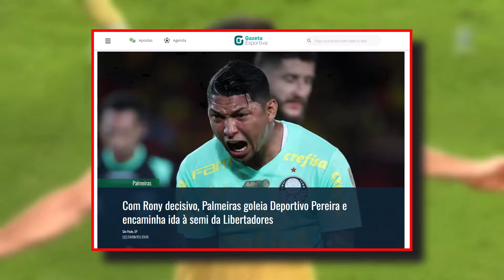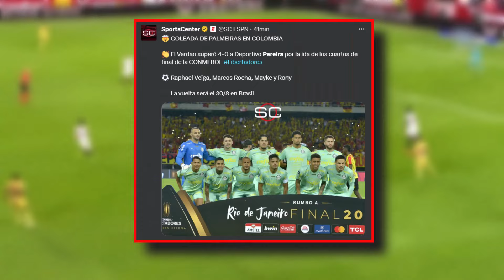ASÍ REACCIONA PRENSA SUDAMERICANA a GOLEADA PEREIRA vs PALMEIRAS 0-4 en COPA LIBERTADORES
DEPORTIVO PEREIRA vs PALMEIRAS 0-4 EN COPA LIBERTADORES 2023

GOLEADA DE PALMEIRAS EN COLOMBIA

👏 El Verdao superó 4-0 a Deportivo Pereira por la ida de los cuartos de final de la CONMEBOL

⚽ Raphael Veiga, Marcos Rocha, Mayke y Rony

🔜 La vuelta será el 30/8 en Brasil

🔔 RECIBE NOTIFICACIONES CADA VEZ QUE PUBLICO UN NUEVO VÍDEO:
2. Dale Check a: "Recibir todas las notificaciones de este canal"
3. Dale a guardar